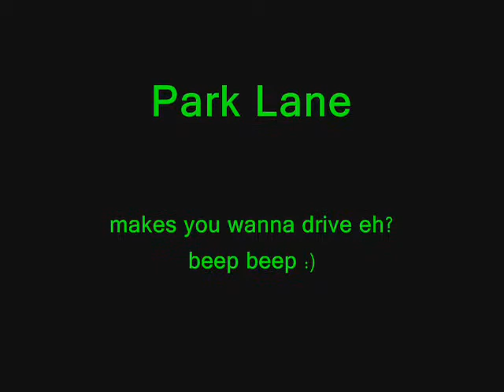John Wallis Big Band - Park Lane (Instr)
Cracking instrumental form J.W